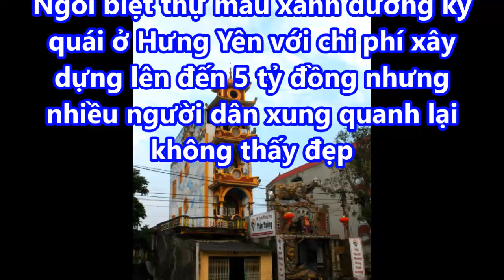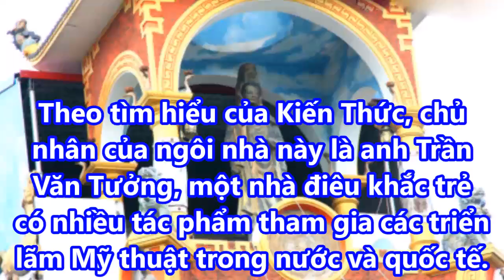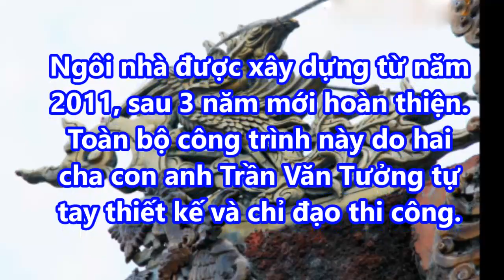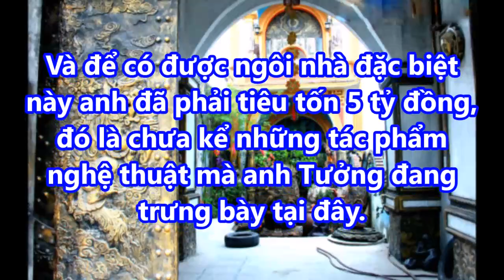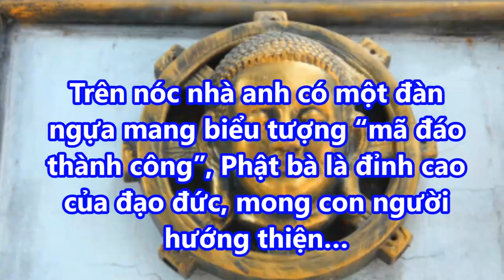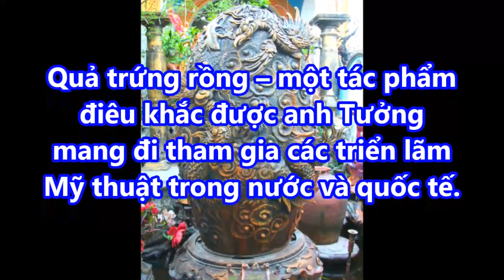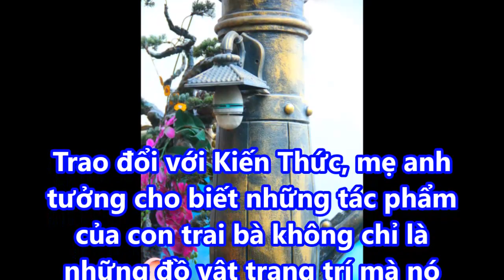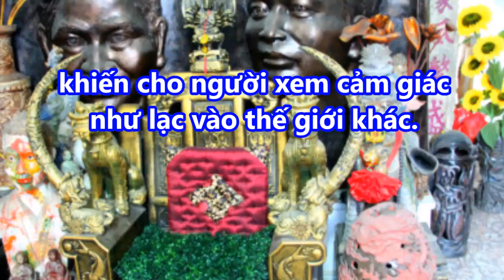Ghé thăm ngôi nhà 5 tỷ đồng "siêu kỳ dị" của đại gia Hưng Yên – Nửa đêm qua đây chắc là...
Ghé thăm ngôi nhà 5 tỷ đồng "siêu kỳ dị" của đại gia Hưng Yên – Nửa đêm qua đây chắc là... giaimasuthat, lakychannel, bian, chuyenla, kyla, chuyen kho tin, Chuyen kinh di, bi mat, kham pha, the gioi,